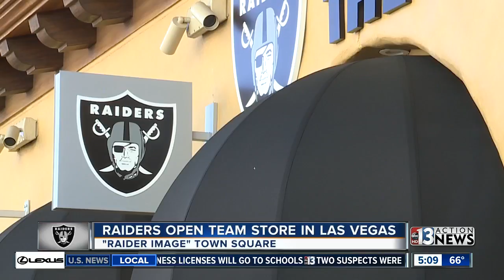Raiders team store opens in Town Square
As if local Raiders fans weren't excited enough about the team's relocation to Las Vegas, today's opening of a team store in Town Square will only build their anticipation.